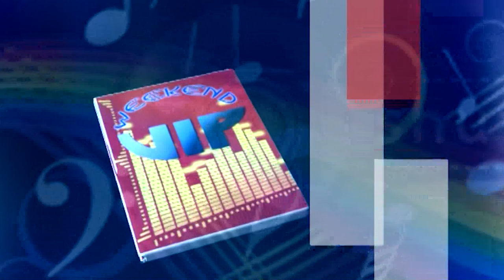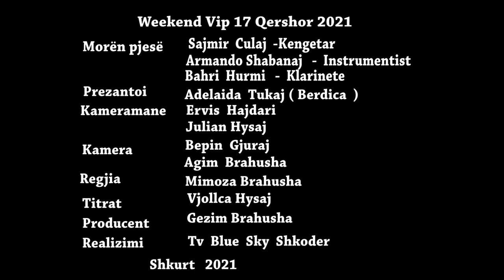Weekend Vip Sajmir Çulaj LIVE dt. 17 Qershor 2021 ( Emisioni i plote )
Per eventet dhe rastet familjare mund te kontaktoni me Z. Sajmir Çulaj nepermjet adreses se Facebook ose Instagramit